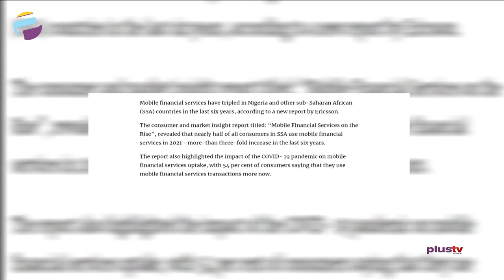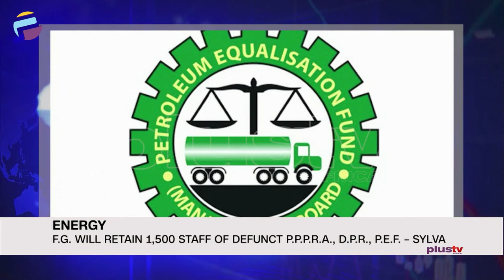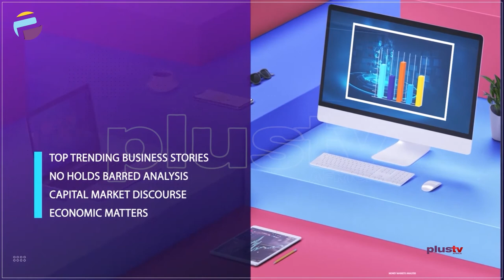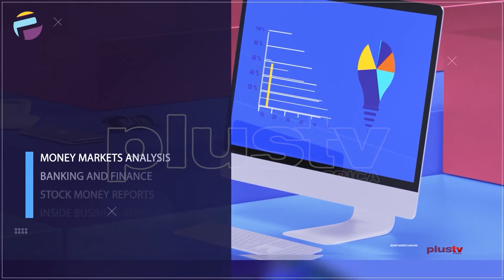Mobile Money: Financial Services On The Rise | BUSINESS INSIGHTS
Mobile financial services have tripled in Nigeria and other sub-Saharan African countries in the last six years, according to a new report by Ericsson.
We will explore the framework for financial inclusion gains with a focus on Mobile Money operators.

Kehinde Olayinka, Coordinator, Moniepoint, Lagos East Zone joined Justin.